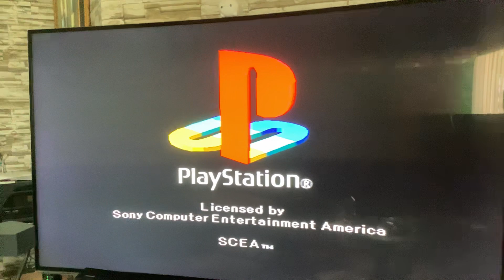PlayStation One - Good old memories